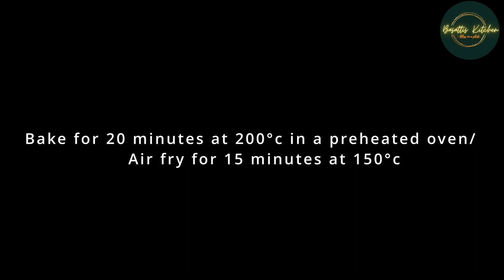Broccoli Oats Cutlet | Healthy Cutlets with Oats | Oats and Cheese Cutlet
Ingredients:
Broccoli - 500 gms
Oats - 100 gms
Cheese - 100 gms
Oil

Preparation:
Add water to a vessel and steam the chopped broccoli for 6 - 8 minutes.
Allow the broccoli to cool down.
In a bowl add steamed broccoli, oats, cheese, Egg, crushed garlic, salt and pepper powder and mix well.
Take a portion of mixture and make cylindrical shape.
Bake for 20 minutes at 200°c in a preheated oven.
Or Air fry for 15 minutes at 150°c.

Enjoy your Broccoli Oats Cutlet!